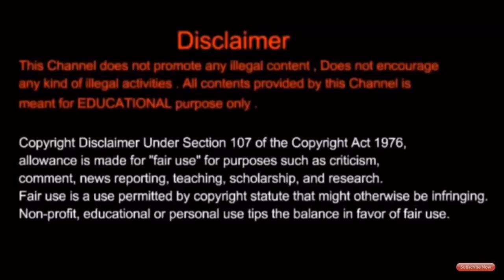Computer Architecture | #6 Spelling Register | Tamil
From this video you able to understand the concept
Of spelling registers, For any queries comment